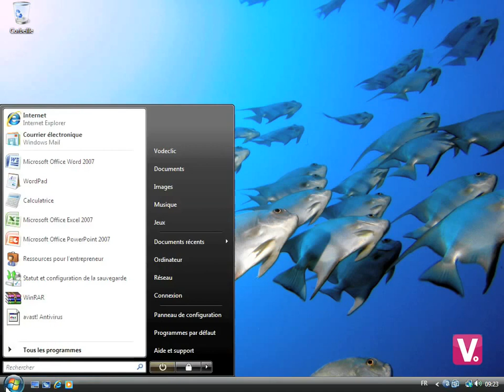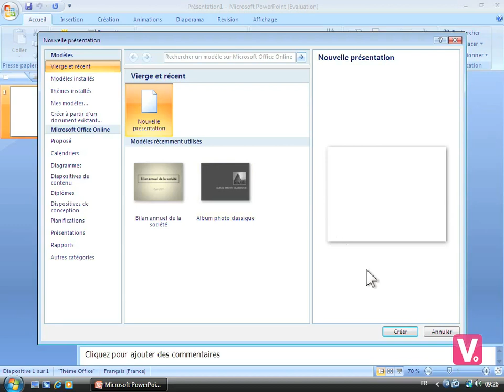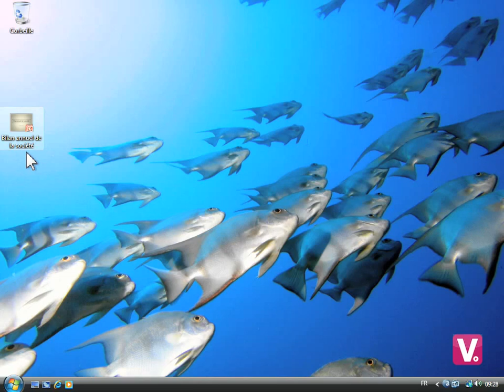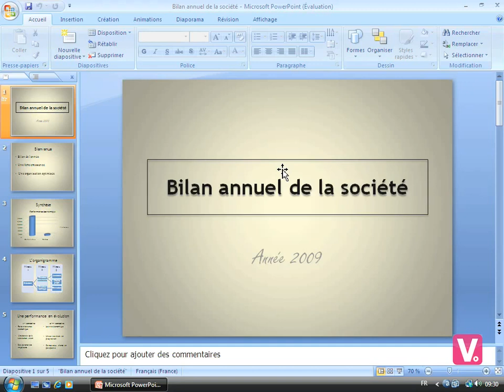02 Ouvrir un document UBIT INFO